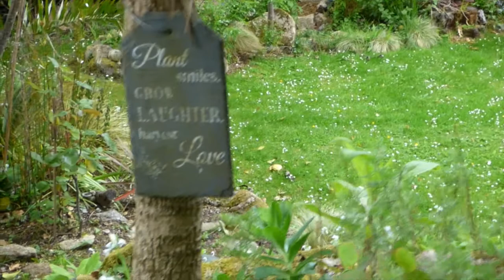Walk at St.Just, Cornwall, June 2021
A day to get away from the now crowded St. Ives. It's actually a great relief to be surrounded by a beautiful natural environment and the natural sounds of birds and the sea. However above me there were the sounds of several planes flying to the Scilly Isles as there is an airport near St.Just I've only been to the Scilly Isles once but I would like to go again when I get a chance. The thumbnail that has come up on the video is of a man named Tony who allowed me to film him playing his trombone on the cliff coast path-an interesting change. I walked down to Cot Valley and back to St. Just on a very chilling out day for me. Helps my spirit!!